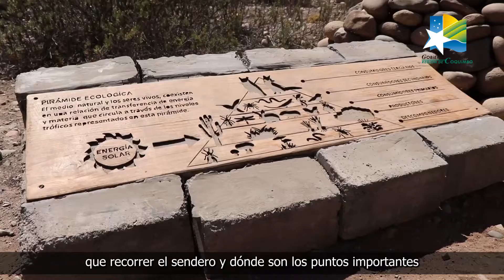Batalla de los Loros, La Serena